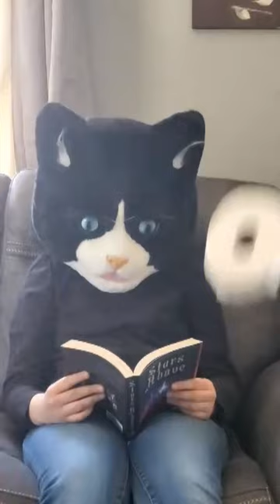GIS TP TOSS Challenge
GIS Students work together on school video project during quarantine 2020.